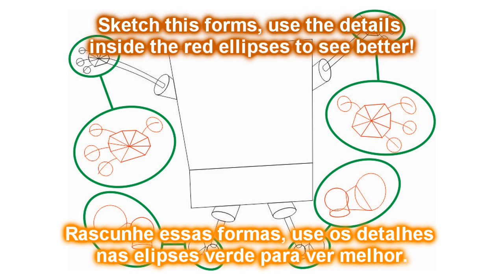Como desenhar o Bob Esponja (How to draw the Sponge Bob)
Descubra agora mesmo passo a passo como aprender desenhar o Bob Esponja!

Discover now step by step how to learn to draw the Sponge Bob!